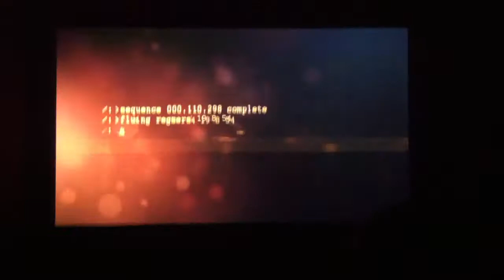Angels & Airwaves "Anxiety" Music Video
angels and airwaves new song anxiety from love live event on aug 10 2011